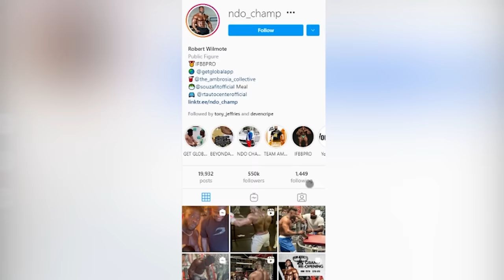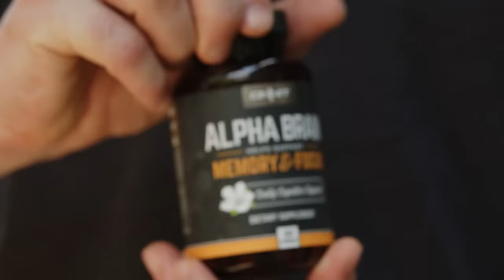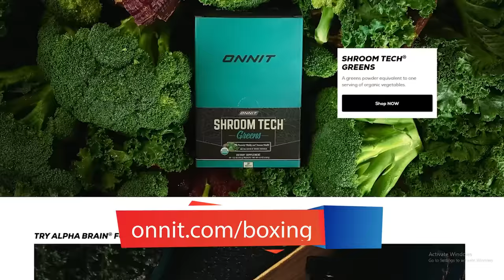Wow Body Builder vs Boxer | NDO Champ Boxing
NDO Champ a body builder vs Tony Jeffries an Olympic boxer on a shoulder and body sparring match. You will get more than boxing sparring tips from this match such as the advantage of having experience and body conditioning, the importance of discipline and determination, and many more. I would highly recommend do shoulder and body sparring only as this is safer especially for your brain.

Chapters:
0:00 Wow Body Builder vs Boxer | NDO Champ Boxing
2:24 Round 1
3:50 Round 2
4:28 Round 3
7:02 Round 4 - The best round!
8:13 Post-fight - Experience vs conditioning
10:28 Discipline and determination
13:03 Advantage of shoulder and body sparring